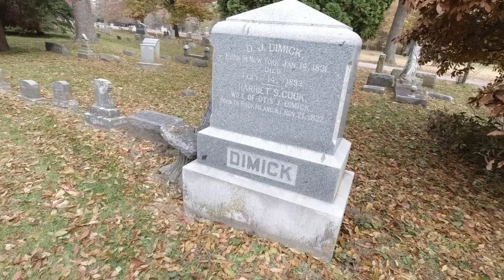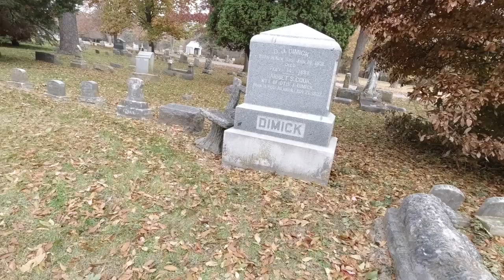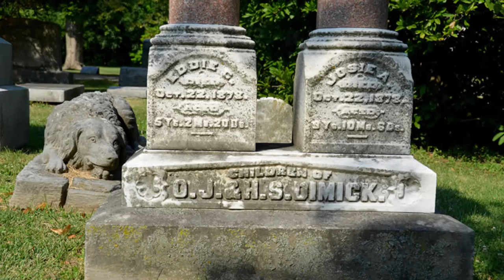A dogs Eternal devotion!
Rex the cemetery dog stands guard over his master!!  A touching visit!